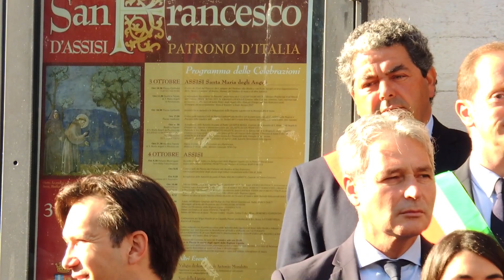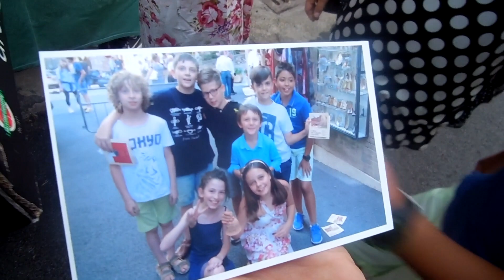ASSISI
Collage di miei filmati